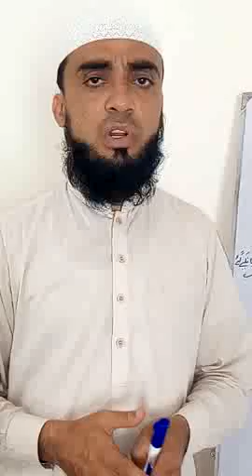Class 9th Questions? ??????